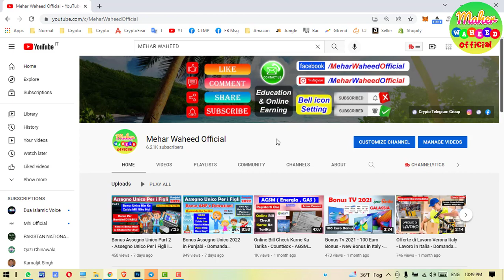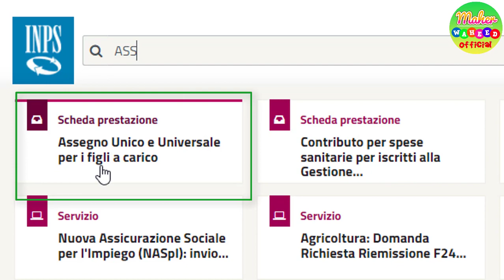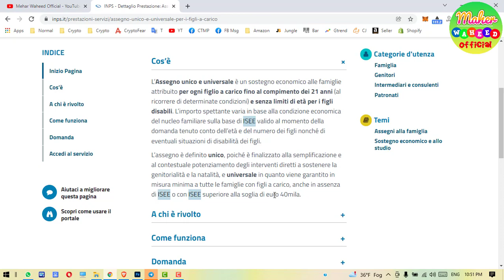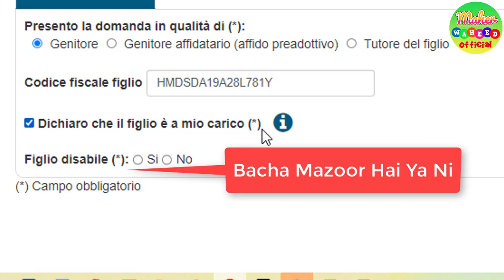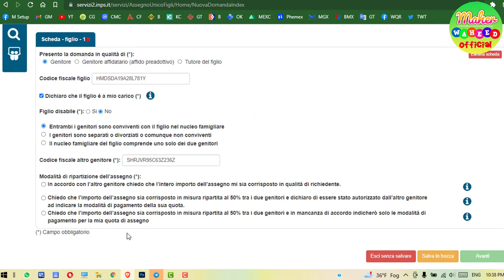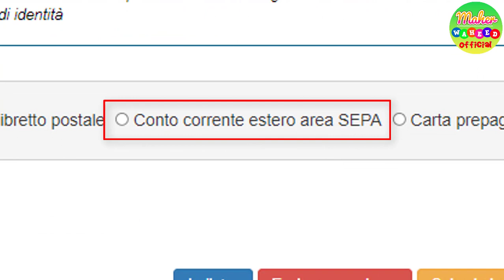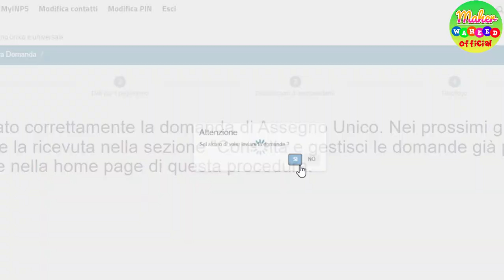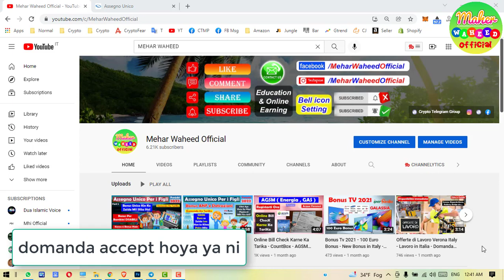Assegno Unico Figli Domanda in Punjabi - Domanda Assegno Unico Figli 2022 in Punjabi - Mehar Waheed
Punjabi Zuban Mein Assegno Unico Per I Figli 2022 Domanda Ka Full Tarika Bataya Gya Hai.
A2Z Video Dekhna Online Domanda Assegno Unico in Punjabi 2022

Assegno Unico Per i Figli Domanda in Punjabi - Domanda Assegno Unico Figli 2022 in Punjabi - Mehar Waheed

______________/LINKS\_____________________________
If You Need Help Then Telegram
If You Want to Make Online Earning Then Create Your Own Crypto Account.
Cryptocurrency Account Links: Paisa Kamana Hai To In Sab Per Account Bna Lo Fta Fat...